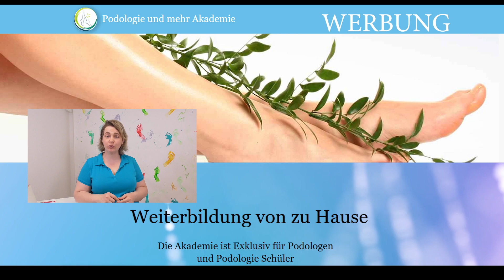Nagelpilz was tun? UPDATE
Vor 3 Jahren, im letzten Video Nagelpilz Was tun?, habe ich euch Patienten vorgestellt die zu dieser Zeit in meiner Praxis zur Nagelpilz Therapie waren. Was ist aus ihnen geworden? Wie sehen die Nägel heute aus?

Bei 2 Patienten ist der Nagelpilz herausgewachsen und er ist auch nicht mehr gekommen, doch bei einem Patient ist der Nagelpilz seht hartnäckig und trotz unserer Bemühungen ist er nicht weggegangen.
Auf den Bildern sehr ihr den Verlauf der Behandlung und den Stand heute (08.2020)

Ciclopoli Lack

Allpresan Nageltinktur

Nagelpilz Tinktur Evolsin

Allpresan Fußschaumcreme: Allpresan Fußschaumcreme

Spirularin Nail Serum

❤️ Vielen Dank! ❤️

Immer informiert bleiben auf